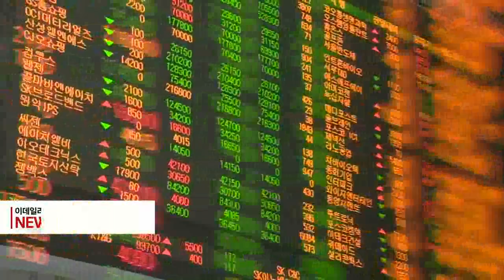외국인, 지난달 韓주식 2조원 순매수… 'LG엔솔 효과' (20220210)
외국인, 지난달 韓주식 2조원 순매수… 'LG엔솔 효과'